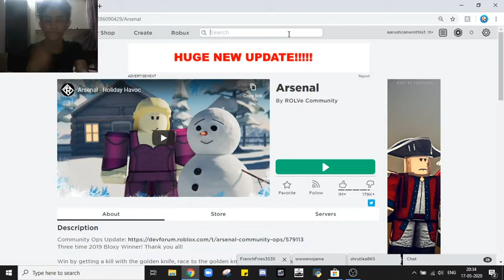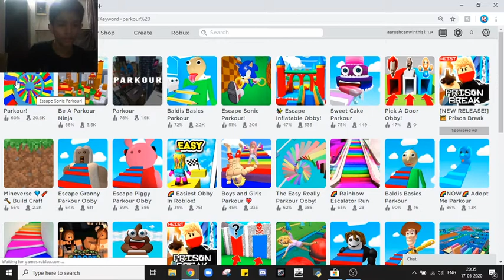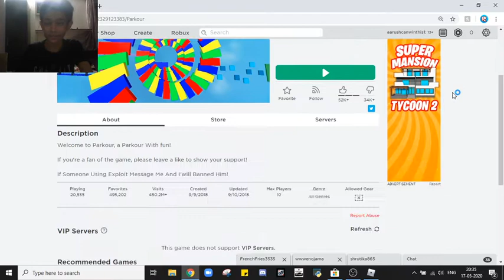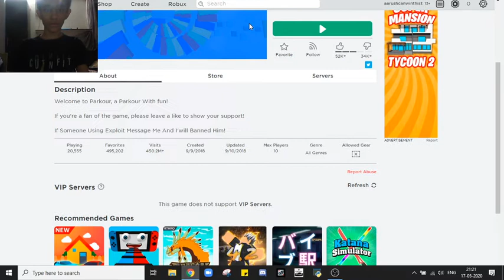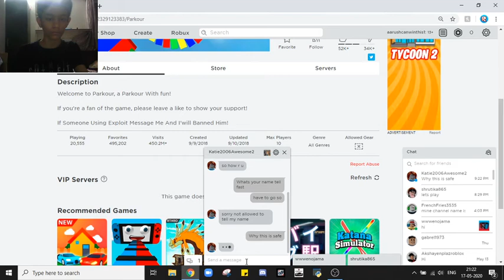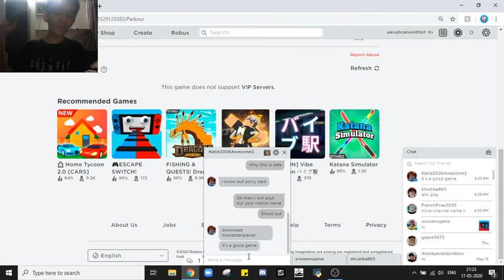Playing roblox parkour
This is the video of me playing roblox parkour and some another game.